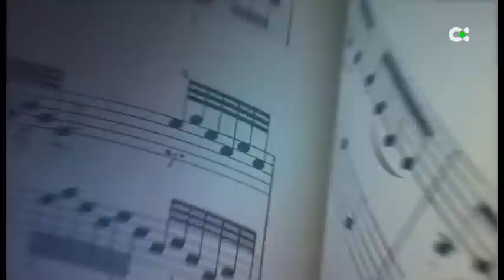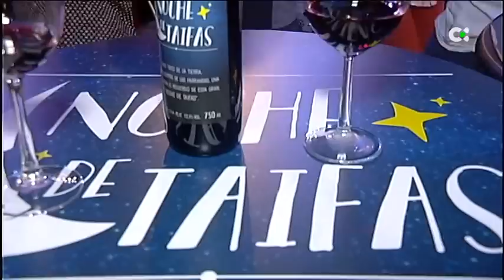Noche de Taifas | ep. 15 - 12/01/19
'Noche de taifas' trata de acercar el folclore a un público joven. El programa se graba en exteriores y cuenta con la participación de un equipo muy joven, encabezado por su presentador, Elvis Sanfiel, también cuenta con pinceladas de humor, con especial atención a los jóvenes humoristas noveles de Canarias. En cada programa acudirá un humorista invitado. El espacio está abierto además a las agrupaciones, tocadores, cantadores, cuerpos de baile y parrandas de las siete islas.